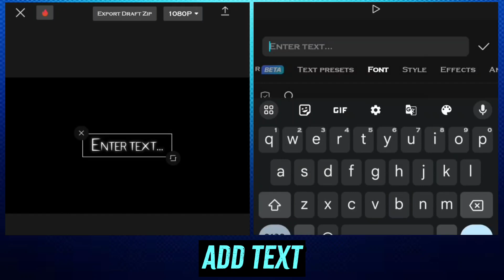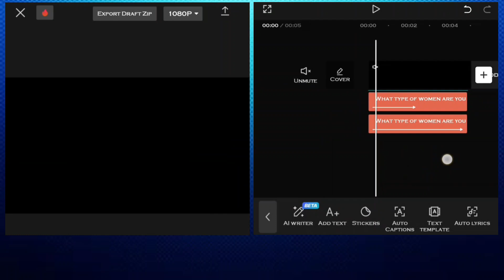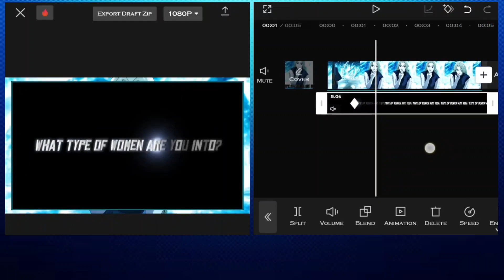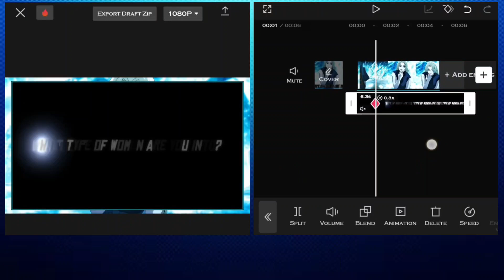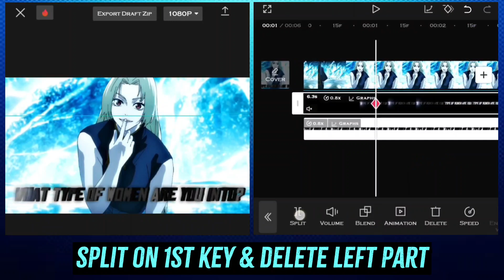Cool Subtitles Like AE | Capcut Tutorial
Subtitles like ae in capcut
Subtitle text tutorial
Subtitle text tutorial in capcut
How to make subtitle like ae in capcut
Capcut tutor
capcut tutorial
capcut edit tutorial
capcut captions tutorial
capcut
subtitles
video editing tutorial
editing tutorial
capcut video editing tutorial
capcut captions tutorial pc
subtitles tutorial
subtitles in premiere pro
best subtitles tutorial
easy subtitles tutorial
subtitle tutorial
edit tutorial capcut
subtitle tutorial davinci resolve
davinci resolve subtitle tutorial
tutorial capcut
Jin Editz